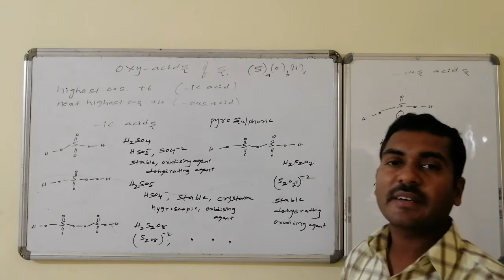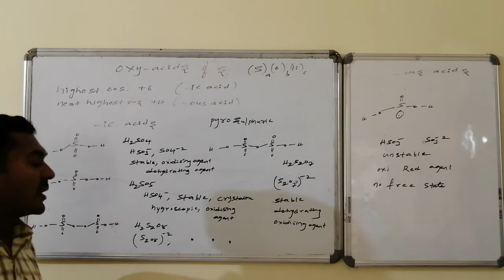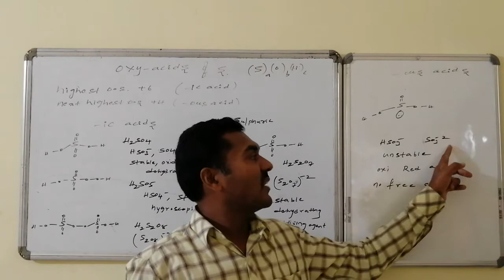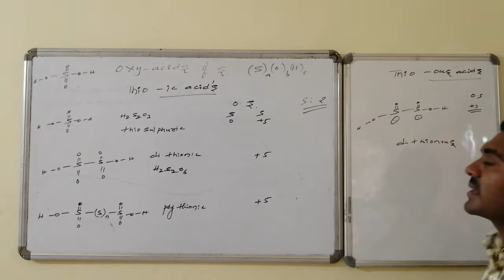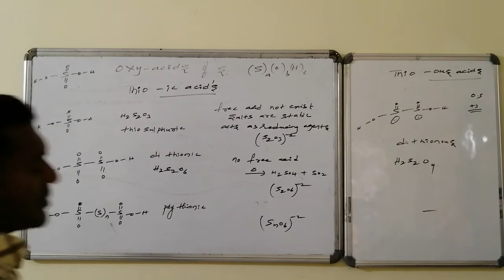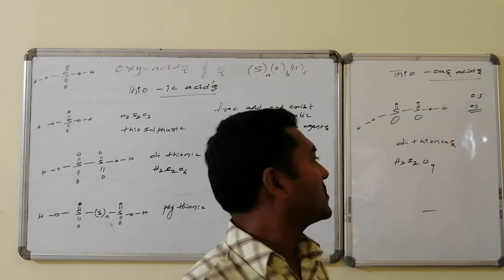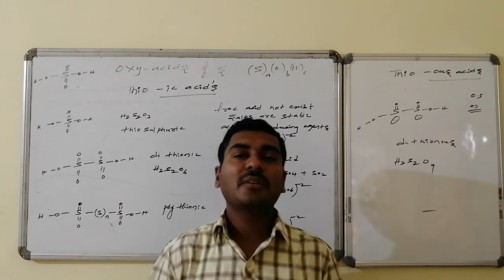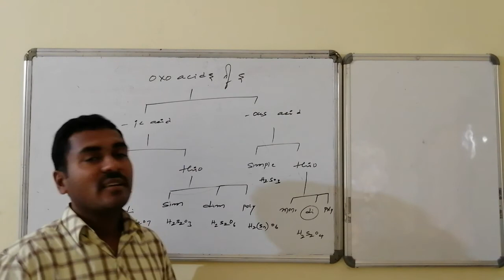Oxygen Family (L-8)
Oxo acids of sulphur: structure, formula, name, oxidation state, salts, stability, existance, acidic and oxidising properties.